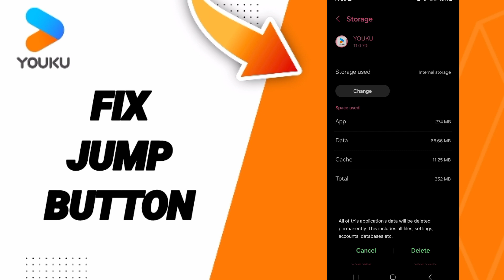How To Fix Jump Button On Youku App